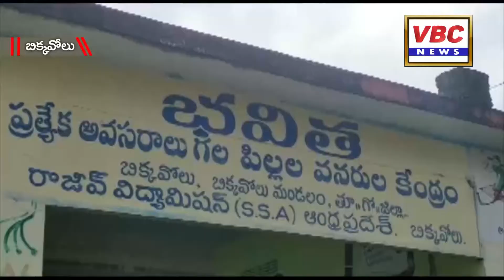బిక్కవోలు లో ఘనంగా ప్రపంచ వికలాంగుల దినోత్సవం | VBC News | East Godavari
డిసెంబరు 03, బిక్కవోలు:
ప్రపంచ దివ్యాంగుల దినోత్సవాన్ని మండలకేంద్రమైన బిక్కవోలు లో. ఘనంగా నిర్వహించారు. ఈ సందర్భంగా ప్రత్యేకావసరాల గల విద్యార్థులు, వారి తల్లిదండ్రులు ర్యాలీ నిర్వహించారు.

ఈ ర్యాలీలో పాల్గొన్న అవిష్యాత్ హెల్పింగ్ హ్యాండ్స్ సభ్యులు ప్రపంచ దివ్యాంగుల . దినోత్సవాన్ని పురస్కరించుకుని ప్రత్యేకావసరాల గల పిల్లలకు పండ్లు అందజేశారు. ఈ సందర్భంగా ప్రత్యేకావసర విద్యార్థులకు వివిధ ఆటల పోటీలు నిర్వహించారు. కార్యక్రమంలో అనపర్తి వ్యవసాయ మార్కెట్ కమిటీ అధ్యక్షుడు జె.వి.వి.సుబ్బారెడ్డి, మండల విద్యాశాఖాధికారి ఎం.శ్రీనివాస్, ఉపాధ్యాయుడు జె.ఎస్.ప్రసాద్, ఐఈఆర్పి సన్యాసిరావు, అంగన్ వాడి కార్యకర్త దేవకుమారి, అప్పాయమ్మ తదితరులు పాల్గొన్నారు